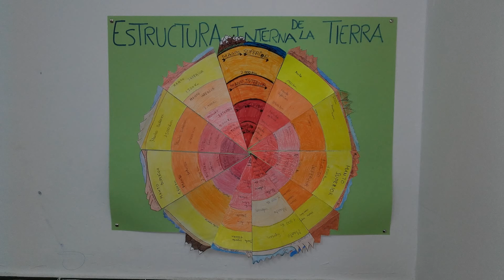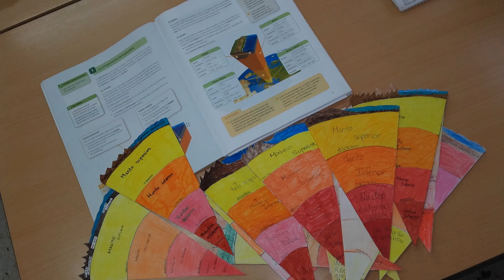Estructura interna de la Tierra 1º ESO IES Guadaiza 2016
Trabajo de la estructura interna de la Tierra 1º ESO IES Guadaiza 2016.